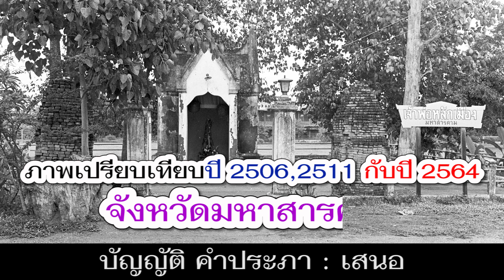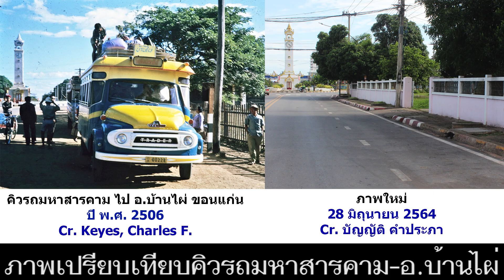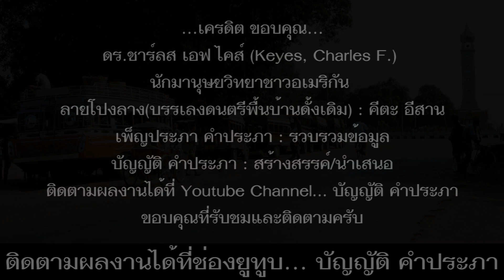เปรียบเทียบภาพสถานที่เดียวกัน พ.ศ. 2506, 2511 กับ พ.ศ. 2564 ของชาวมหาสารคาม EP.5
*เปรียบเทียบภาพสถานที่เดียวกัน ปี พ.ศ. 2506 และ พ.ศ. 2511 กับภาพในวันที่ 25,28 มิถุนายน 2564 ของชาวมหาสารคาม ชมภาพเก่าบันทึกเรื่องราวในอดีต วิถีชีวิต วัฒนธรรม บรรยากาศและความเป็นอยู่ของคนมหาสารคามในยุคนั้น ผ่านมุมมองของ ดร.ชาร์ลส เอฟ ไคส์ (Keyes, Charles F.) นักมานุษยวิทยาชาวอเมริกัน ที่ถ่ายภาพเก็บไว้ เปรียบเทียบกับภาพวันที่ 25,28 มิถุนายน 2564 ของนายบัญญัติ คำประภา ที่ถ่ายภาพบันทึกไว้ หลายคนอาจเคยดูรูปภาพเหล่านี้มาแล้ว เราขอนำกลับมาให้คนร่วมสมัยได้ดู หวนนึกถึงอดีตที่ผ่านมาอีกครั้ง และให้คนรุ่นใหม่ได้ดูความเป็นอยู่ของผู้คนในสมัยนั้น ก่อนที่จะมาถึงรุ่นของพวกเขาในปัจจุบัน

*คำอธิบายภาพเรียงตามลำดับ ดังนี้...
1.ภาพศาลหลักเมืองมหาสารคาม เมื่อ พฤษภาคม พ.ศ. 2511
2.ภาพศาลหลักเมืองมหาสารคาม เมื่อ 25 มิถุนายน 2564
3.ภาพเปรียบเทียบศาลหลักเมืองมหาสารคาม เมื่อ พ.ค. 2511 กับ 25 มิถุนายน 2564
4.ภาพศาลหลักเมืองมหาสารคาม เมื่อ พฤษภาคม พ.ศ. 2511
5.ภาพศาลหลักเมืองมหาสารคาม เมื่อ 25 มิถุนายน 2564
6.ภาพเปรียบเทียบศาลหลักเมืองมหาสารคาม เมื่อ พ.ค. 2511 กับ 25 มิถุนายน 2564
7.ภาพหอนาฬิกาเมืองมหาสารคาม เมื่อปี พ.ศ. 2506
8.ภาพหอนาฬิกาเมืองมหาสารคาม เมื่อ 25 มิถุนายน 2564
9.ภาพเปรียบเทียบหอนาฬิกาเมืองมหาสารคาม เมื่อ พ.ค. 2506 กับ 25 มิถุนายน 2564
10.ภาพหอนาฬิกาเมืองมหาสารคาม เมื่อปี พ.ศ. 2506
11.ภาพหอนาฬิกาเมืองมหาสารคาม เมื่อ 25 มิถุนายน 2564
12.ภาพเปรียบเทียบหอนาฬิกาเมืองมหาสารคาม เมื่อ พ.ค. 2506 กับ 25 มิถุนายน 2564
13.ภาพศาลากลางจังหวัดมหาสารคาม เมื่อปี พ.ศ. 2506
14.ภาพศาลากลางจังหวัดมหาสารคาม เมื่อ 25 มิถุนายน 2564
15.ภาพเปรียบเทียบศาลากลางจังหวัดมหาสารคาม เมื่อปี พ.ศ. 2506 กับเมื่อ 25 มิถุนายน 2564
16.ภาพที่ว่าการอำเภอเมืองมหาสารคาม เมื่อปี พ.ศ. 2506
17.ภาพที่ว่าการอำเภอเมืองมหาสารคาม เมื่อ 25 มิถุนายน 2564
18.ภาพเปรียบเทียบที่ว่าการอำเภอเมืองมหาสารคาม เมื่อปี พ.ศ. 2506 กับ 25 มิถุนายน 2564
19.ภาพคิวรถมหาสารคาม ไป อ.บ้านไผ่ จ.ขอนแก่น เมื่อปี พ.ศ. 2506
20.ภาพสภาพปัจจุบันคิวรถมหาสารคาม-บ้านไผ่ ในอดีต เมื่อ 28 มิถุนายน 2564
21.ภาพเปรียบเทียบคิวรถมหาสารคาม-บ้านไผ่ เมื่อปี พ.ศ. 2506 กับ 28 มิถุนายน 2564
22.ภาพคิวรถริมถนนใกล้หอนาฬิกาเมืองมหาสารคาม เมื่อปี พ.ศ. 2506 ในอดีต
23.ภาพสภาพปัจจุบันคิวรถริมถนนใกล้หอนาฬิกาเมืองมหาสารคาม เมื่อ 28 มิถุนายน 2564
24.ภาพเปรียบเทียบคิวรถริมถนนใกล้หอนาฬิกาเมืองมหาสารคาม เมื่อ 28 มิถุนายน 2564

ดร.ชาร์ลส เอฟ ไคส์ (Keyes, Charles F.)
นักมานุษยวิทยาชาวอเมริกัน
ได้รับทุนฟูลไบรท์ มาเป็นอาจารย์แลกเปลี่ยน
ที่คณะสังคมศาสตร์ มหาวิทยาลัยเชียงใหม่
ลายโปงลาง(บรรเลงดนตรีพื้นบ้านดั้งเดิม) : คีตะ อีสาน
ติดตามผลงานได้ที่ Youtube Channel… บัญญัติ คำประภา
ขอบคุณที่รับชมและติดตามครับ